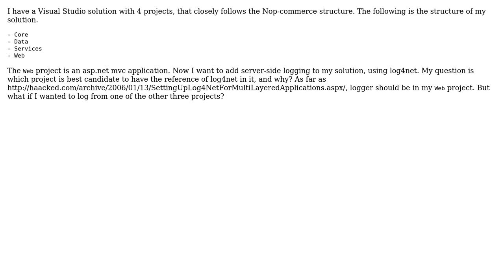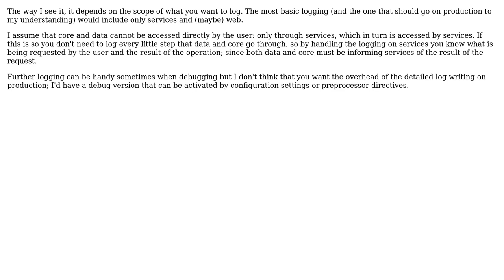Software Engineering: Where should the logger be in a multi-project asp.net solution?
With thanks & praise to God, and with thanks to the many people who have made this project possible! | Content (except music & images) licensed under CC BY-SA | Music | Images & others | With thanks to user Zalomon user wonderbell user S??d??f?? user Justin and the Stack Exchange Network Trademarks are property of their respective owners. You are responsible for your own actions.